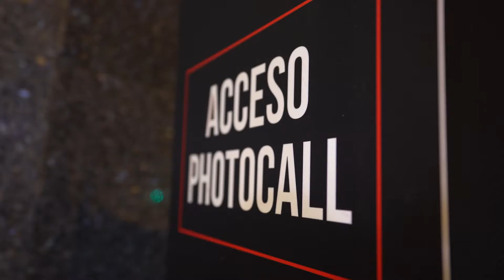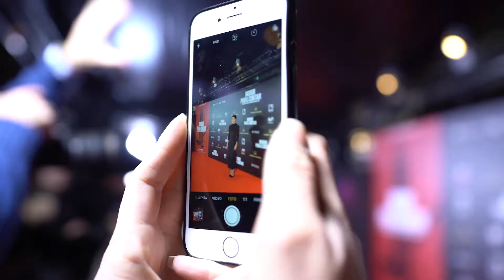Madrid Premiere Week triunfa en Cines Callao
Un año más Atresmedia Cine ha elegido los Cines Callao para celebrar uno de los eventos cinematográficos más destacados de la capital: Madrid Premiere Week.